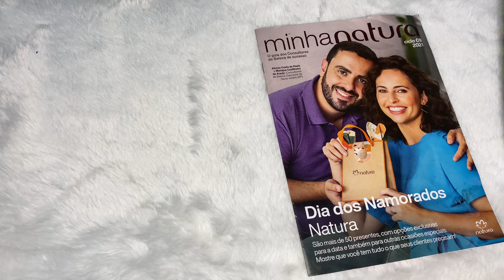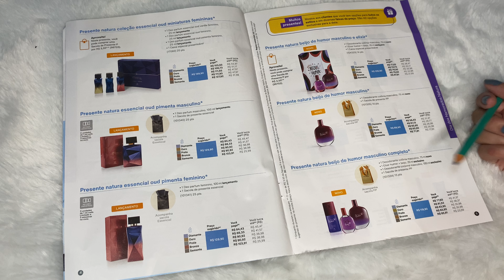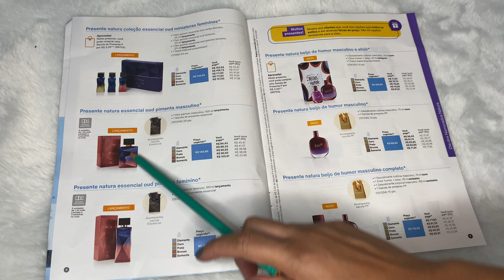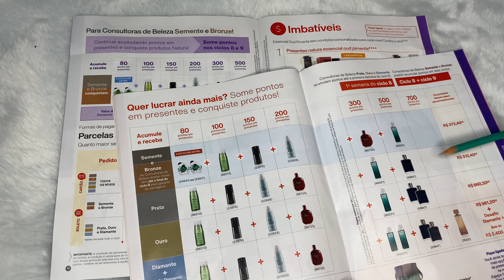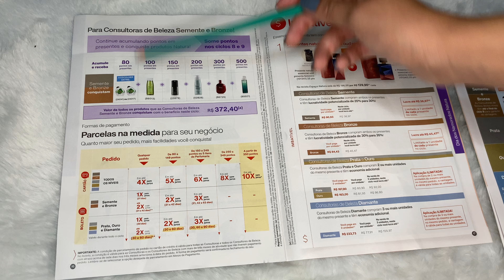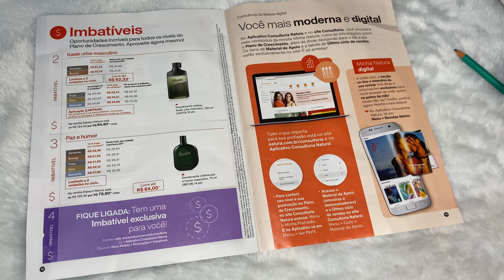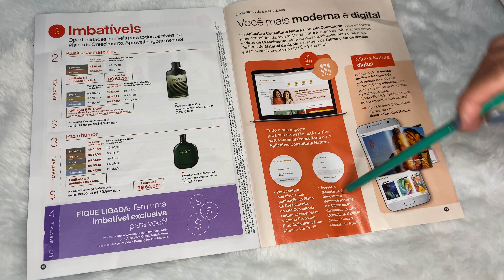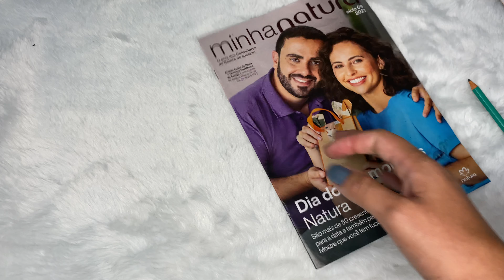Revista Minha Natura ciclo 09/2021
Assista a minha Natura Ciclo 8 pra ver todos o sarrafos que irão estender no no ciclo9

Assista a revista Cliente ciclo 09/21 e veja mais detalhado cada preço de kit